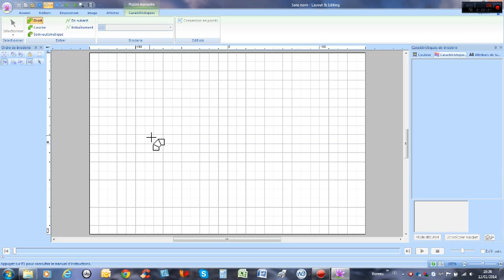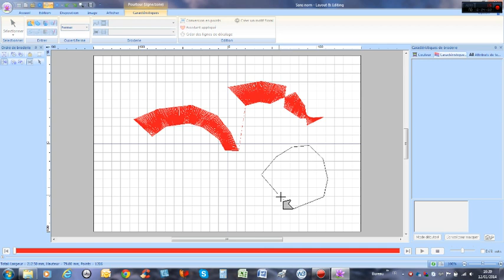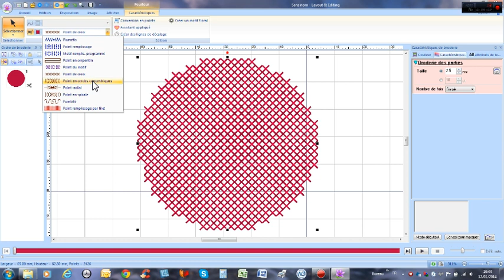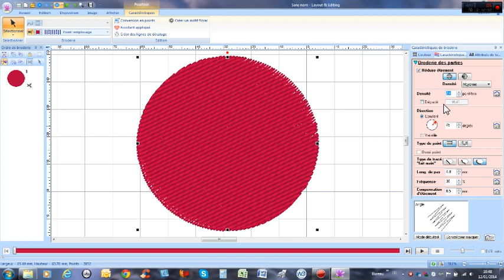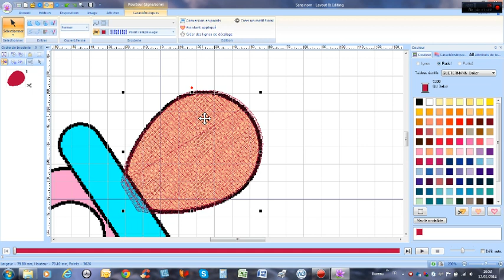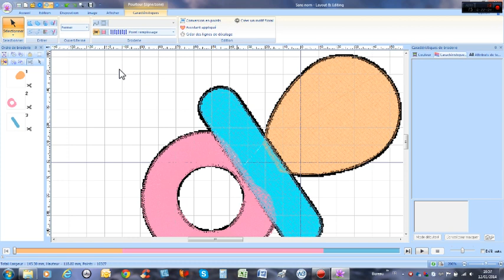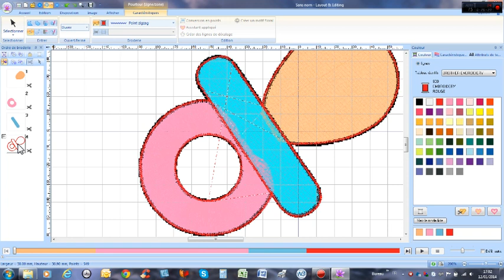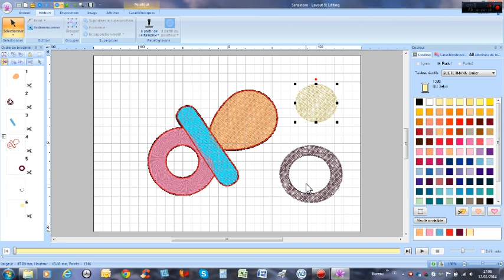Formation Logiciel Pe Design Next 9 Brother - Création manuelle